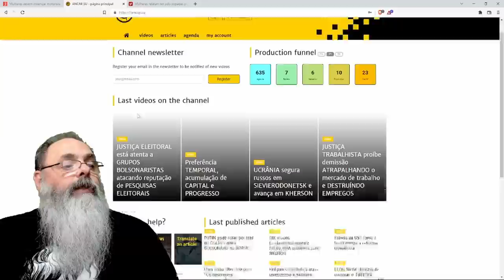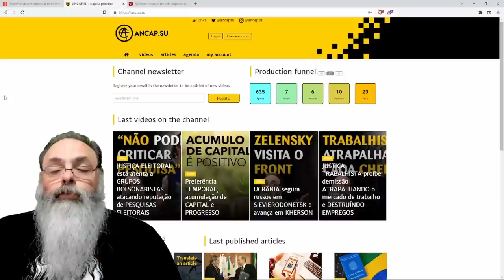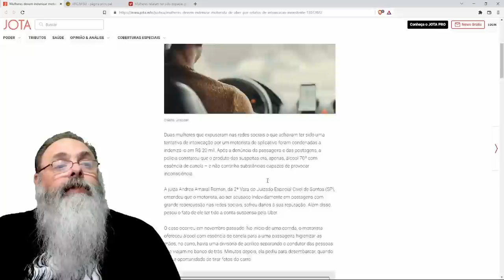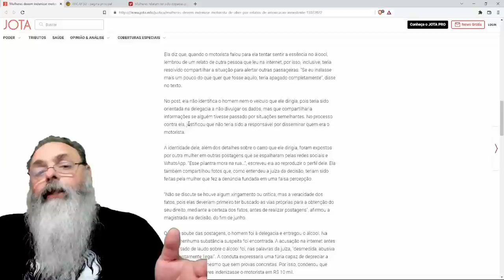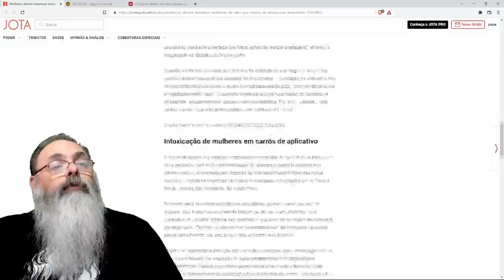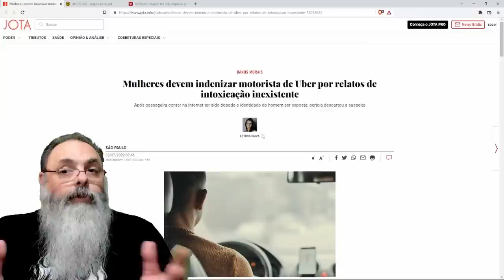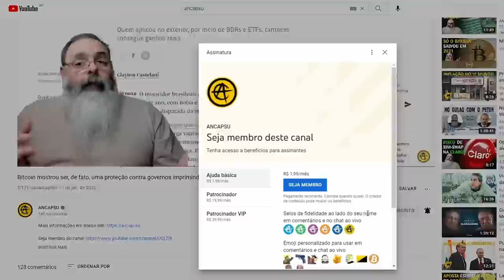Motorista do UBER ganha INDENIZAÇÃO de 20 MIL REAIS por acusação FALSA de TENTATIVA de INTOXICAÇÃO